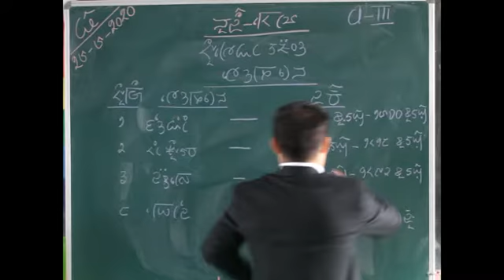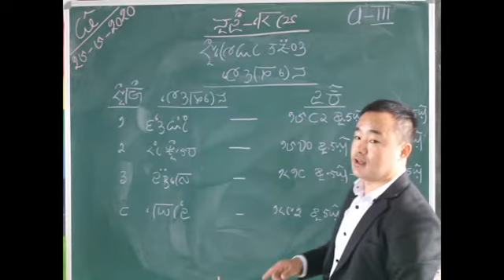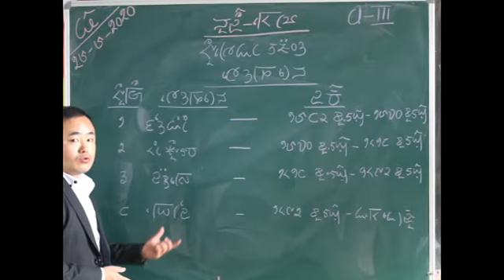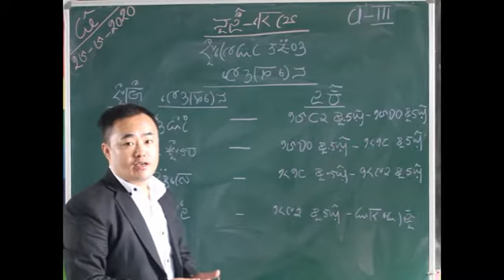Class 3 Lepcha Name of the places